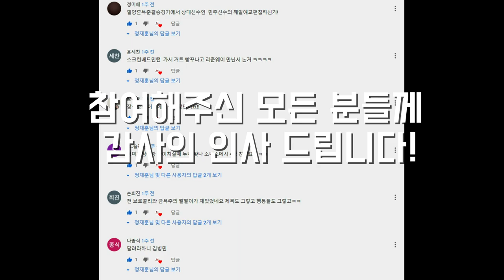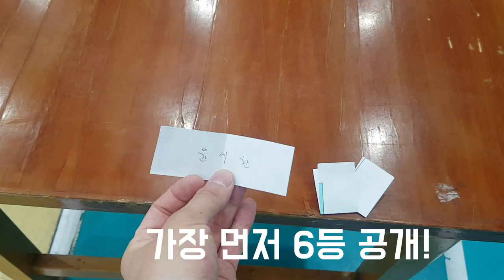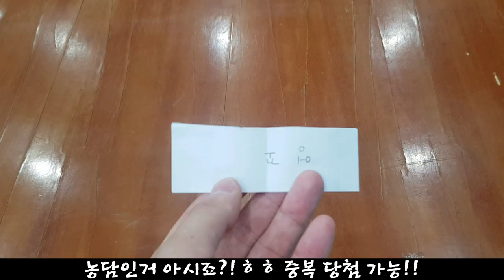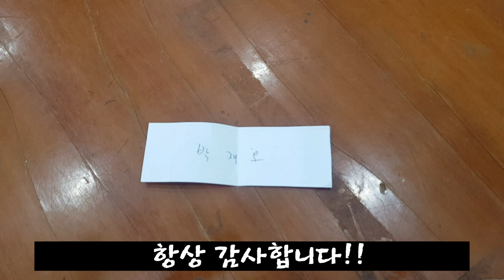커뮤니티 이벤트 당첨자 발표!! 특이한(?) 경품 추첨을 즐겨보세요!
정민턴 재밌는 장면 모음.zip  영상 제작을 위한
구독자 분들의 의견 수렴 이벤트!!
참여해주신 모든 분께 감사의 인사 드립니다!

1등 S 백화점 5만원 상품권
2.3등 정민턴 티셔츠
4.5.6등 진차이된장짜장 1세트씩

당첨되신 분은 이 영상 댓글달기에 이메일 주소 남겨주세요^^
오늘 하루도 고생하셨습니다!